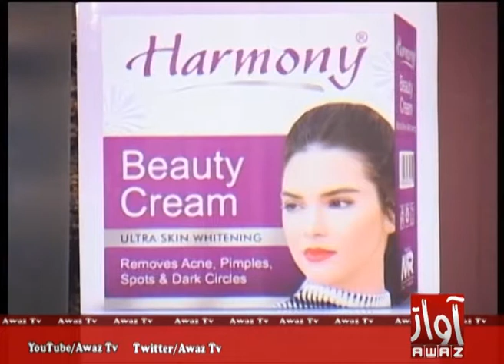Morning Show Subh Jo Awaz Part 01 06 04 2017 By Awaz Tv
Subh Jo Awaz
Awaz Tv Live Morning Show
Host Alina Memon
DOP Dhani Bux
Director Kalid Hussain Jagrani
Awaz Television Network
Awaz Tv